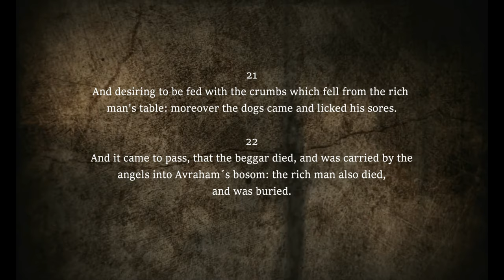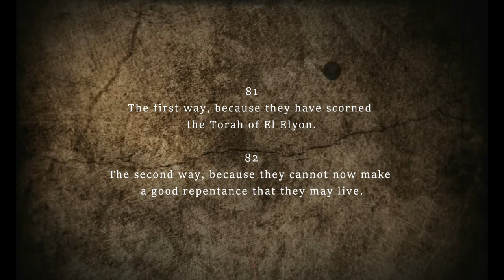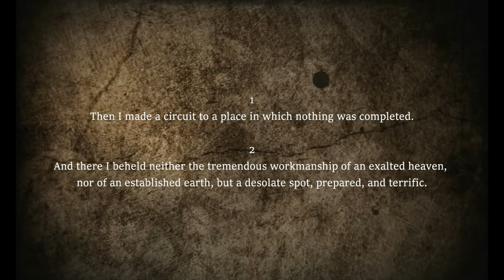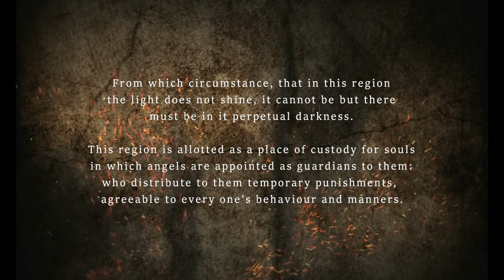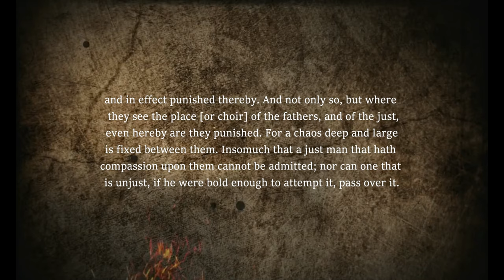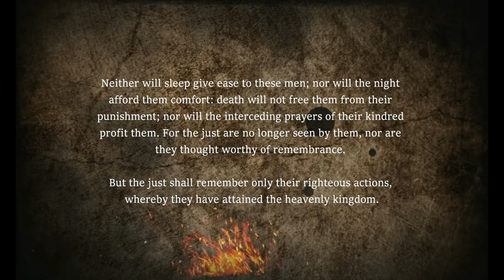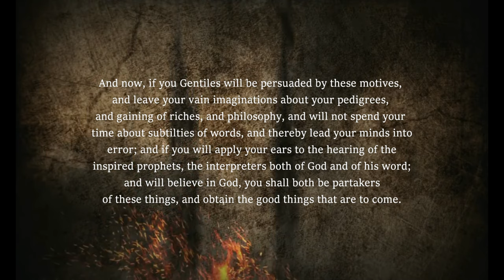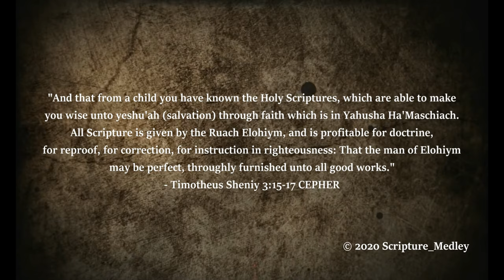Sheol Series - Abrahams Bosom // Division & Fate of the Righteous & Wicked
Sheol - Abrahams Bosom // Division & Fate of the Righteous & Wicked

This Scripture Medley is based upon Yahusha's teaching regarding the rich man and Lazarus [El'azar] as mentioned in Luqas 16:19-31. It describes how there is a division between the souls of the righteous and the wicked as “there is a great gulf fixed: so that they which would pass from hence to you cannot; neither can they pass to us, that would com from thence.” [Luqas 16:26].

Concerning this passage I have found different references in the Book of Chanok [Enoch], in the Apocalypse of Esdras [Ezra] and in the Extract out of Josephus’s discourse to the Greeks, concerning Hades: wherein are contained the souls of the righteous and the unrighteous.

Regarding the last witness, I do not see is as Scripture, as I am not yet sure if Yocephus (Josephus) really repented and became a follower of the Way of Yahusha Hamaschiach. Furthermore, it is not 100% sure that this is his writing or only has been attributed to him. Nevertheless, the content of this discourse is very interesting and referring / quoting many passages from the writings of the Gospels, the epistles of Paul etc. As all followers of the Way of Yahusha Hamaschiach are filled by the Ruach Haqodesh, and therefore are able to practise discernment and study / test everything as a good Berean. For those who are interested you can find it

May this Scripture Medley be a blessing to you. To Yahuah and his yachid Yahusha Hamaschiach be all Dominion, Glory and Honour, forever and ever! Amein!

If not indicated otherwise, all bible verses are taken from the eth-CEPHER.

Video created with VSDC – Free Suite for Editing Video and Audio Files

Music used in this video has been composed and arranged by the Uploader
Software Used: Cakewalk by Bandlab